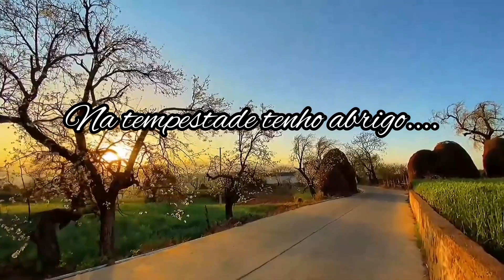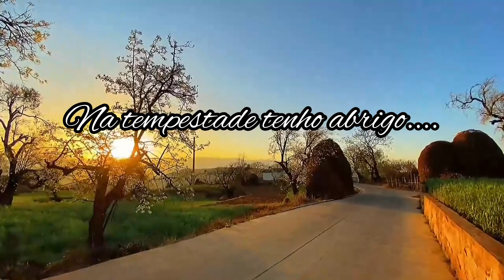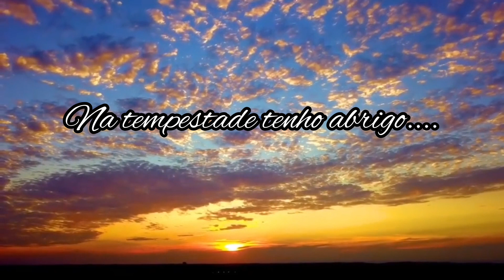Hino Ccb 193/ Nada jamais me faltará🙌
hinos de louvores a Deus